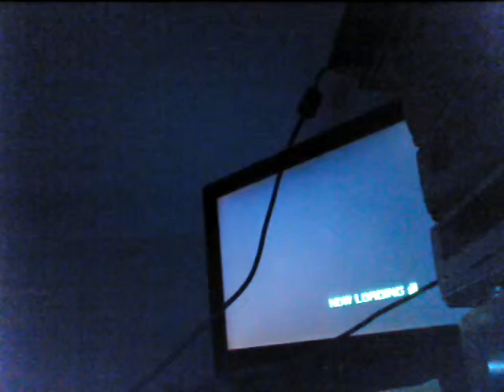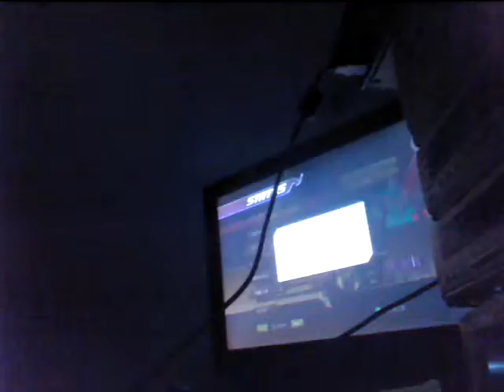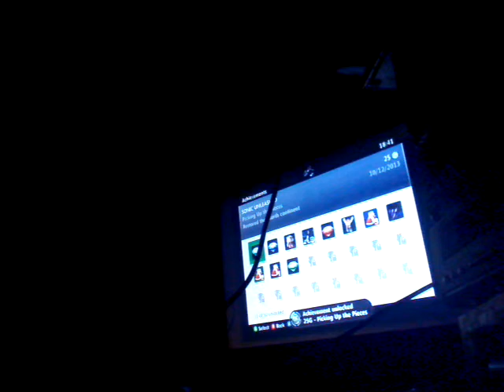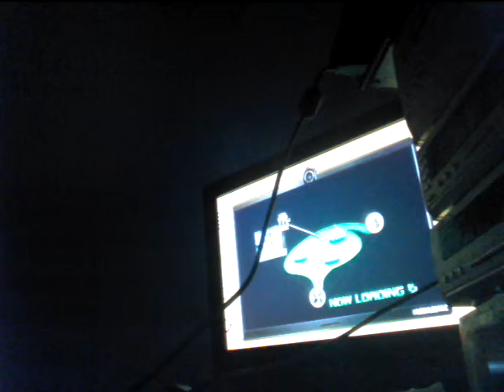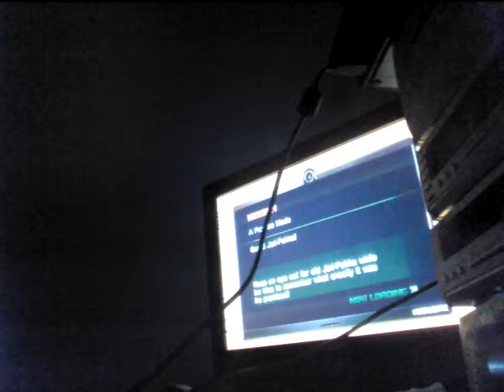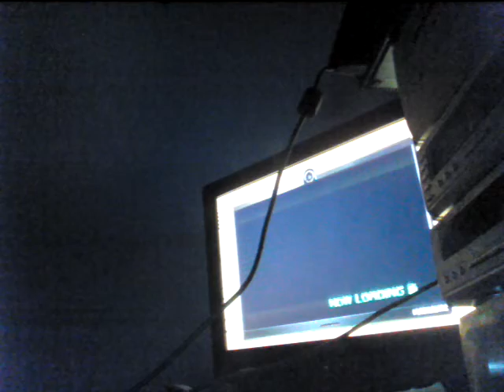Sonic unleashed boss dark moray part 15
Hi guys so I take on dark moray which I thought was a little bit hard and annoying to hope u enjoy